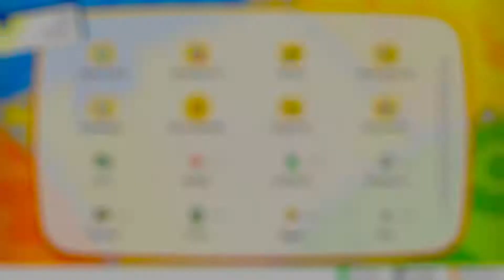Team Rockets „geheime“ Basis 🍇 #20 Pokémon Let’s Go, Evoli!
Mit Pokémon Let’s Go, Pikachu! und Pokémon Let’s Go, Evoli! geht es zurück in die Kanto-Region, wo wir ein altbekanntes Abenteuer in neuer Form erleben können. Die Mischung aus Pokémon Gelb und Pokémon Go bringt fügt Spielelemente in das altbekannte und wohl bewährte Konzept der Pokémon-Editionen. Es gilt mehr als je zuvor wilde Pokémon zu fangen, nicht nur um dem Motto der erfolgreichen Videospielreihe gerecht zu werden, sondern auch um als Trainer voranzukommen.

Wir spielen die Evoli-Edition, wo wir vom namensgebenden Pokémon als Starter begleitet werden, während wir versuchen werden alle acht Arenenorden zu sammeln, Team Rocket aufzuhalten und nebenbei alle 153 (!) im Spiel erhältliche Pokémon zu sammeln ohne dabei zu vergessen, welch wunderschöner Anblick sich uns im ersten Pokémon-Teil für die Nintendo Switch bietet.